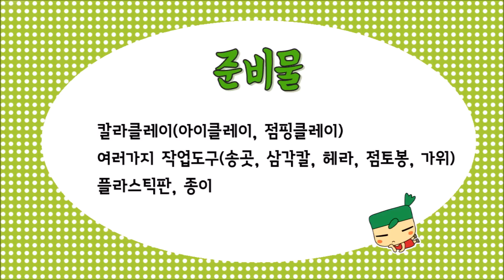도라에몽 만들기[고무인간]ドラえもん Doraemon character doll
클레이(아이클레이, 점핑클레이)로 쉽게 만드는 도라에몽 캐릭터입니다.
마법주머니를 가진 파란색 도라에몽을 재미있게 만들어봐요.